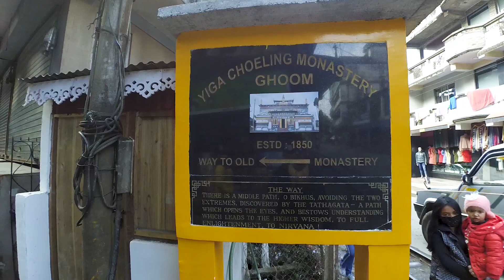NH55 || The Playing Monk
Darzeeling and it's surrounding is dotted with several monasteries among which the Old Ghoom monastery and Dali monastery are   quite important and impressive ones.

In this episode I have covered my visit to several monasteries and peace pagoda in darjeeling. Also I got a chance to offer a prayer in Japanese temple ,but the portion is blurred in the video as photography is not allowed during prayers.

I have travelled to all these places mostly on foot and sometimes by hitchhiking .

I hope you like my journey.

I am quite active on social media, so let's talk.

Camera used : Poco F1 phone, Mi note 4, Mi Yi2k action cam.

Gimbal used: Dji osmo mobile 3

Shot by : myself